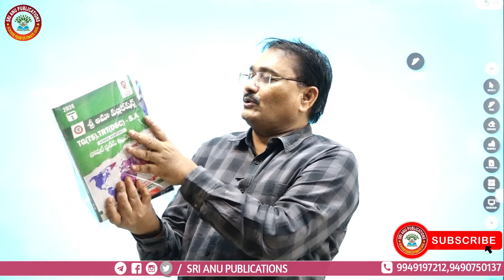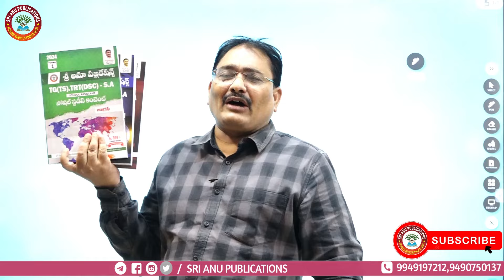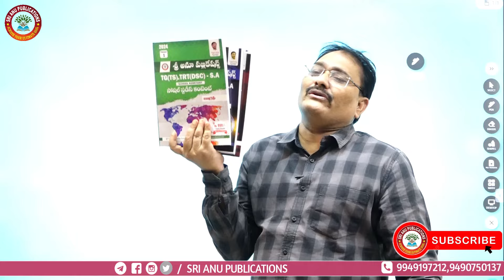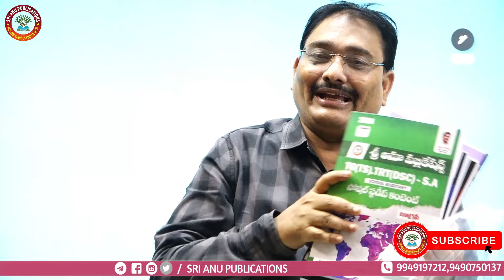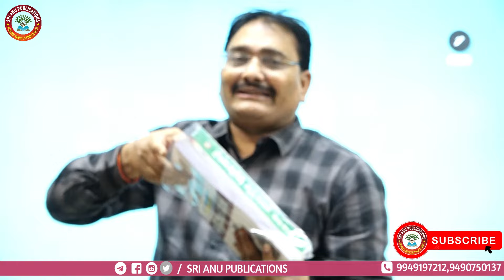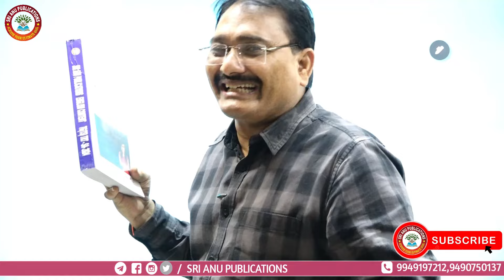SA BOOKS RELEASE I AP & TS I DSC I TEST SERIES I FREE ONLINE CLASSES